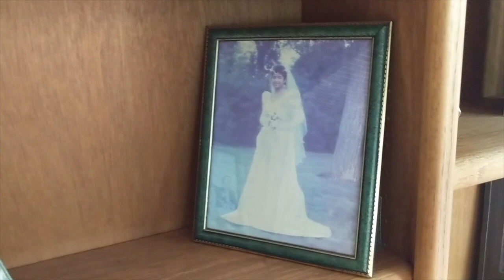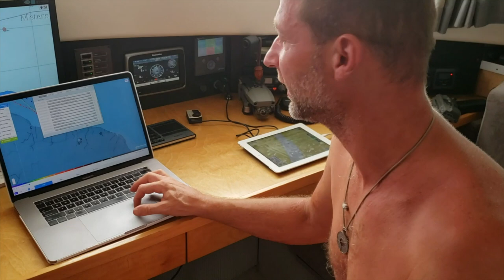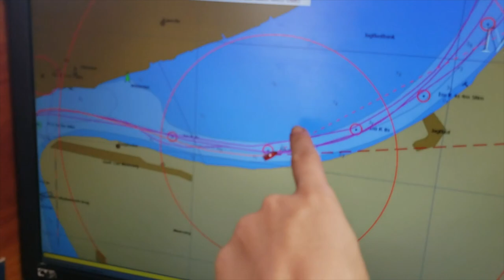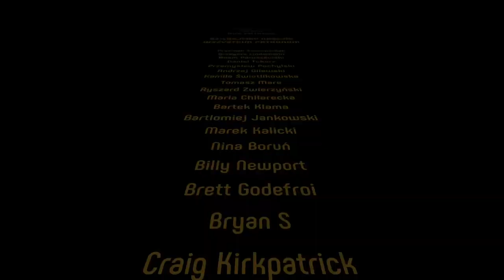LAST DAY IN SOUTH AMERICA AND OFF WE GO TO THE CARIBBEAN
Back to the past and our stay in South America. Please join us while our last days in Suriname. In today's episode we are visiting our new local family! We are so lucky to have friends in almost every corner of the world. And then we are having a long list to do before we can set off back to the Grenadines. But before that happens, we are having have one operation to be done ...
Ania & Bartek 🙏

ATTENTION! Because of YouTube policy the comments below the videos are disabled 😞 many channels with kids in the videos got the same issue... We are doing our best but for now on it seems to be a mission impossible... 😞 You can comment all our episodes at our

We are a Polish family (Ania, Bartek, Kuba and Julian) traveling around the world with our floating home, as a way to promote an alternative lifestyle outside the system.

In our episodes, we want to inspire you to a conscious life, to reach your own needs, feelings, not to put your dreams (small and large) to "sometime", and bring awareness into our lives.

Your support shows us that this awakening of awareness about life outside the system is needed and you want more! The life we ​​have chosen not only means traveling the world, adventures, meeting people and places. It is very exciting, and at the same time sharing it with our children makes this journey taste even more! But! We want to inspire you to go beyond traditional schemes and programs to feel for yourself, what you want in life and just do it.

We have prepared a lot of extras for our patrons, we invite you to a closed group on facebook "The LOVE Boat - SailOceans Patrons Community", where we publish additional content, videos, also those censored by YT police, and there we will also share our experience with you and answer your questions about an alternative way of life, raising children, sailing, ecology and awareness of everyday life, including spirituality, meditation, life in harmony and many other subjects that are censored by the corporate "thought police".

Ania, Bartek, Kuba and Julian
SailOceans